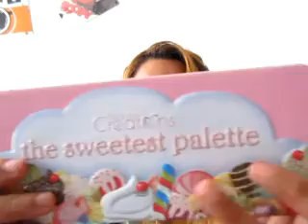OCUPANDO LA PALETA THE SWEETEST PALETTE mini chic